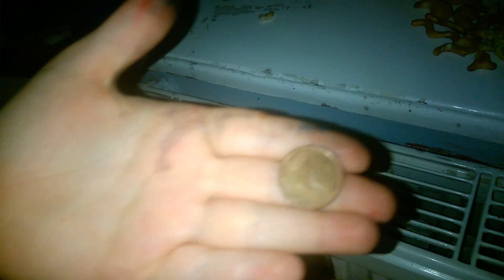Frohes neues jahr